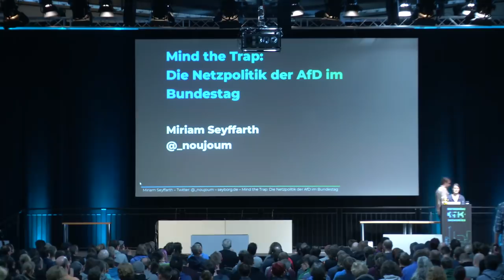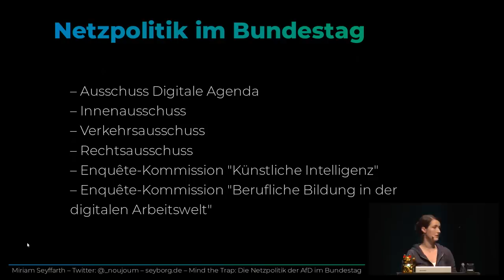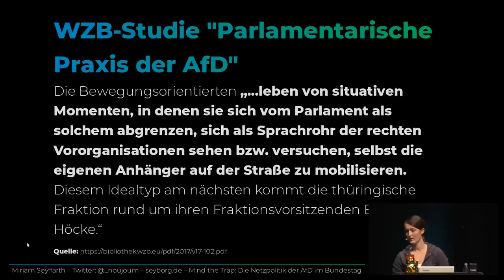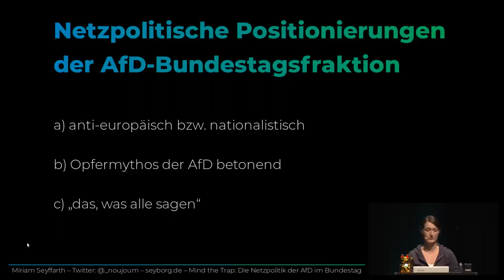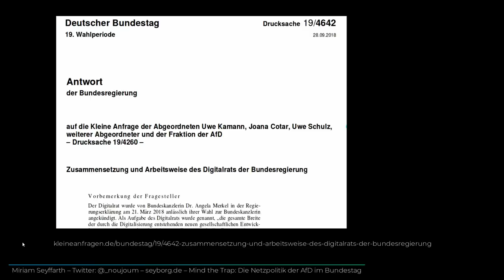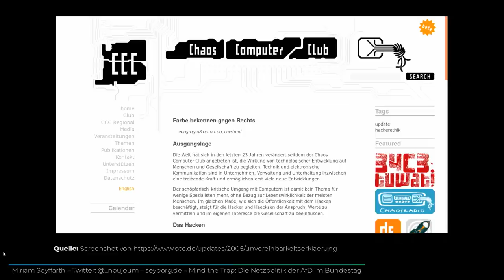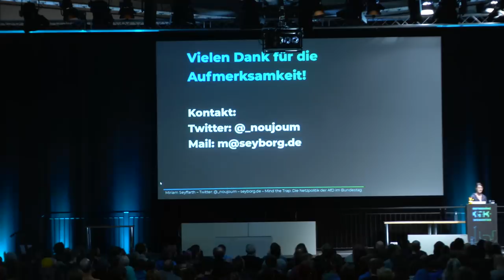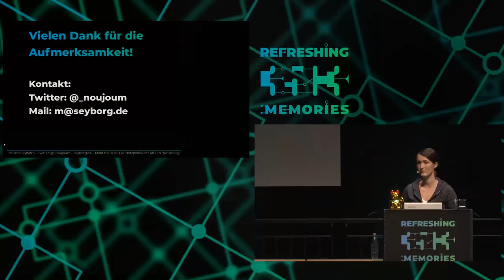35C3 - Mind the Trap: Die Netzpolitik der AfD im Bundestag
Die AfD-Bundestagsfraktion wird in der Öffentlichkeit vor allem mit ihren rassistischen Positionen wahrgenommen – mit ihren netzpolitischen Aktivitäten bleibt sie zumeist unter dem Radar. Dieser Talk zeigt, wie die AfD-Fraktion die Netzpolitik dennoch als vermeintlich neutrales Thema nutzt, um für ihre rechtsextreme Partei eine parlamentarische und gesellschaftliche Normalisierung herzustellen.

Als Mitarbeiterin einer Bundestagsabgeordneten von den Grünen verfolge ich täglich das Verhalten der AfD in netzpolitischen Debatten im Bundestag: Im Plenarsaal, im Ausschuss Digitale Agenda, in der Enquête-Kommission Künstliche Intelligenz und bei Veranstaltungen und Diskussionen mit außerparlamentarischen Organisationen.

Dabei ist mir aufgefallen, dass die netzpolitischen AfD-Abgeordneten in ihrem Verhalten eher einem kooperationsorientierten statt einem krawallorientierten Parlamentariertyp innerhalb ihrer Fraktion zuzuordnen sind. Die inhaltliche Positionierung der AfD wiederum folgt bei verschiedenen netzpolitischen Debatten zumeist einer von drei verschiedenen Strategien: Konsensorientiert, anti-europäisch oder Opfermythos-betonend. Diese Beobachtungen werden mit einer Reihe von Beispielen illustriert.

Bei den netzpolitischen Diskussionen im Bundestag finden die zentralen Auseinandersetzungen zwischen der Großen Koalition und den demokratischen Oppositionsparteien statt. Was die AfD-Fraktion dazu sagt, wird häufig kaum wahrgenommen.

Dieser Talk zeigt, wie die AfD-Fraktion die Netzpolitik dennoch als vermeintlich neutrales Thema nutzt, um für ihre rechtsextreme Partei eine parlamentarische und gesellschaftliche Normalisierung herzustellen. Er belegt dies anhand zahlreicher Beispiele aus dem parlamentarischen Alltag und zeigt auf, wo diese Strategie bereits aufgeht und wo nicht. Deswegen soll es auch darum gehen, wie zivilgesellschaftliche Organisationen und Akteure damit umgehen können, wenn AfD-Abgeordnete in der netzpolitischen Szene auftauchen und vermeintlich sinnvolle netzpolitische Positionen vertreten.

Noujoum